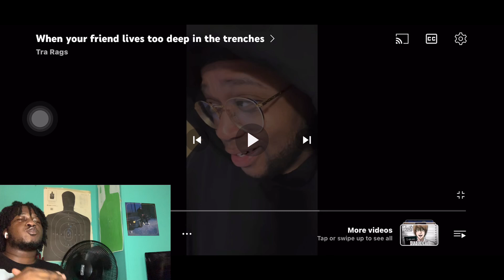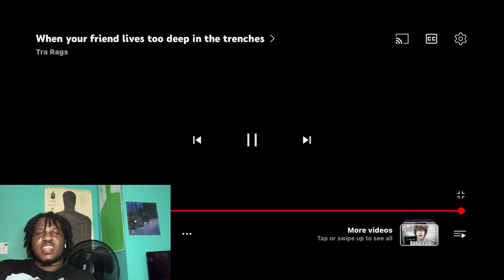Tra Rags | When your friends lives too deep in the Trenches 😂 | REACTION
Yardee reacts to Tra Rags new video when your friends live too deep in the trenches